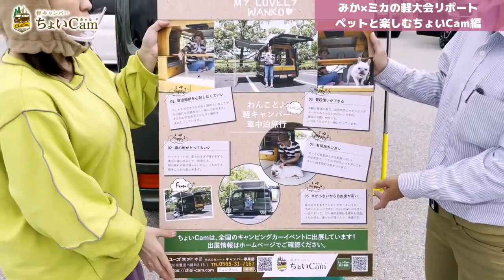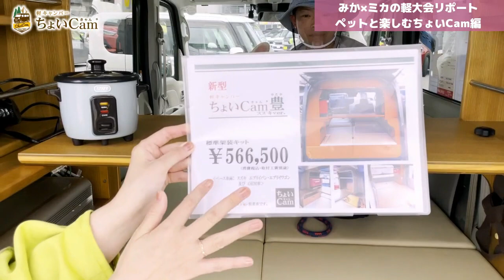ペットと楽しむ軽キャンパーちょいCam。愛犬わんことのお出かけ・車中泊が目的のお客様にお話していただきました！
ちょいCamを展示した会場で、愛犬も一緒にお客様にご登場いただきました。
マットの快適さについてペットの視点からのお話は、私たちも初めてで、愛犬・愛猫、ペットと車でお出かけしたい方には必見です！

リポーターは、ちょいCamの動画でもお馴染みとなりました、ミカチャンネルのMikaさん。
弊社社長みかとの「みか×ミカ」コンビでお届けします。

※内容はユーズネットチャンネルと同じですが、前回までのあらまし付きです。